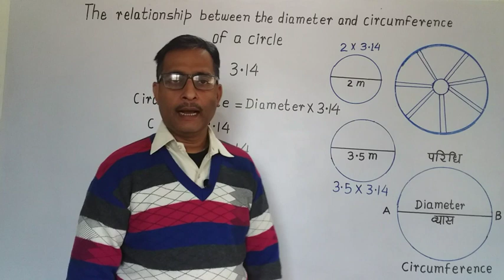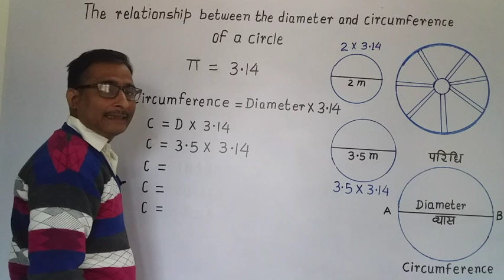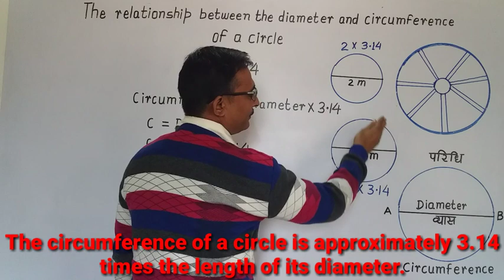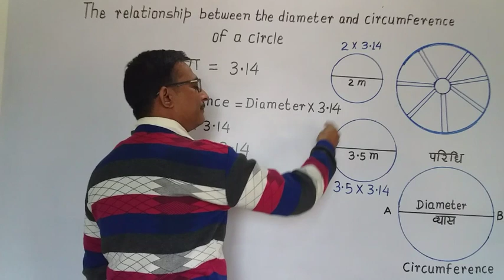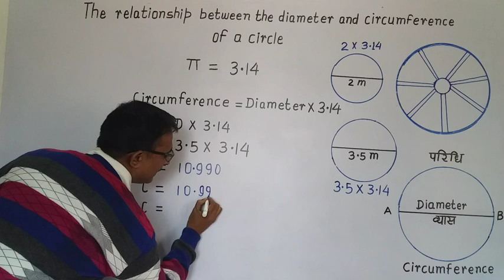The relationship between the diameter and circumference of a circle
Relationship between diameter and circumference. relation between diameter and circumference grade 5

The circumference of a circle is approximately 3.14 times the length of its diameter.